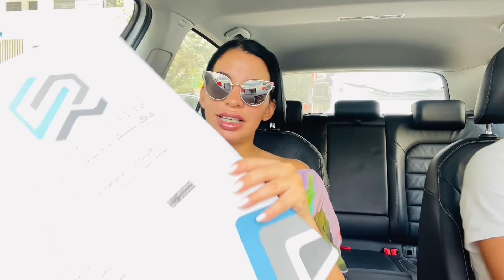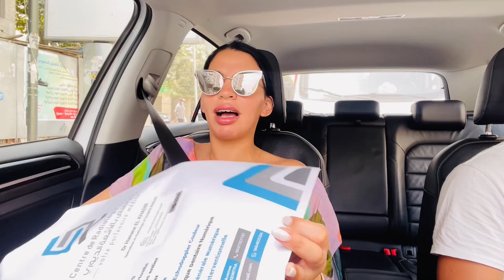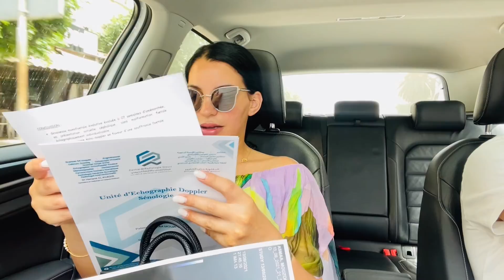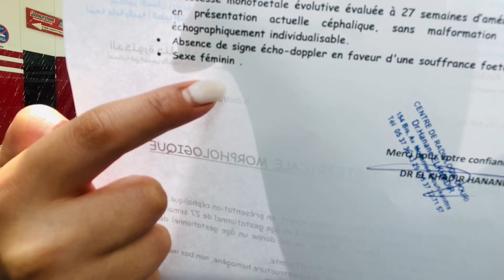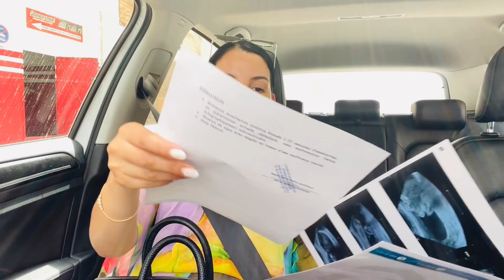ملامح الجنين 😍 بدلت الطبيب عندي ولد؟؟؟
هادا موقع الموزع لطلب المنتوج
إزالة الشعر من الجسم و المناطق الحساسة :